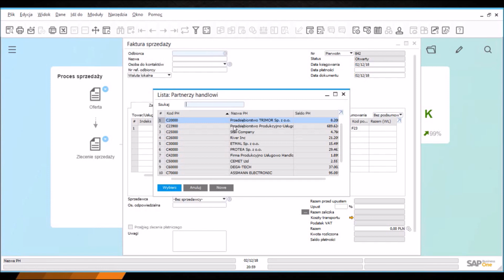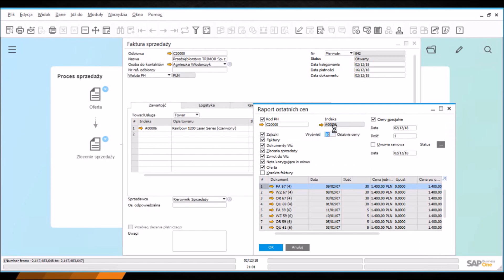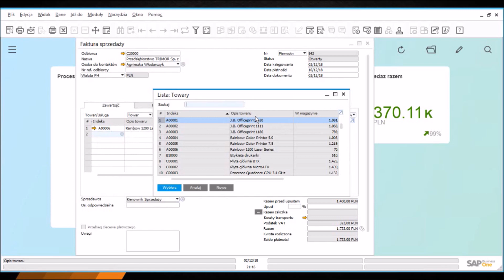Ctrl + Tab w SAP Business One HANA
👉Zobacz film i dowiedz się do czego służy skrót klawiaturowy Ctrl + Tab. Nawigacja za pomocą Ctrl+Tab.

👉Przekonaj się do ilu informacji masz dostęp spod tzw. "palca". Poradnik - skróty klawiaturowe w SAP Business One.